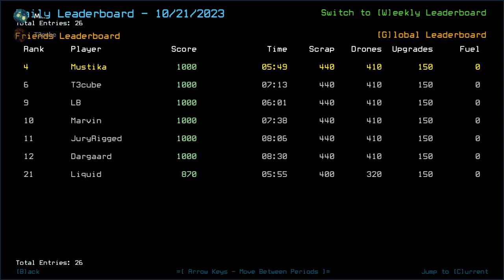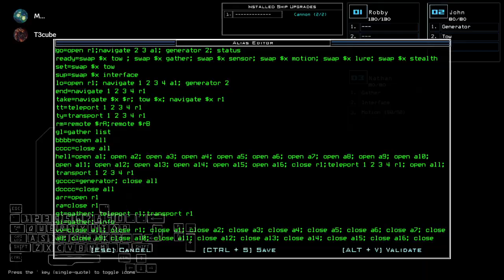Duskers Daily 22 Oct 2023 (+ modded): MusT3kube Edition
Shame for that one room.

Watch T3cube's epic run here:

0:00 Intro
2:46 Vanilla Intro
4:26 Vanilla Challenge
9:57 Vanilla Complete
10:10 Modded Intro
11:38 Modded Challenge, bois
23:04 Modded Complete, Outro